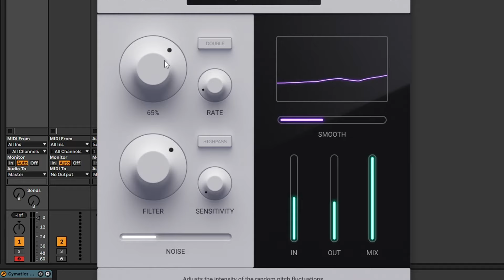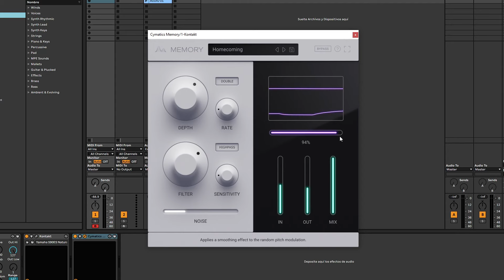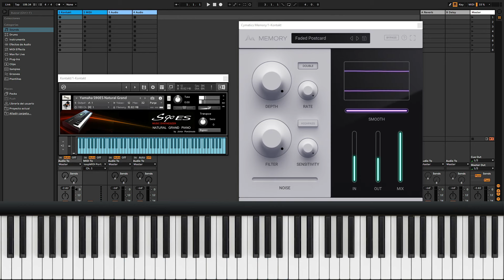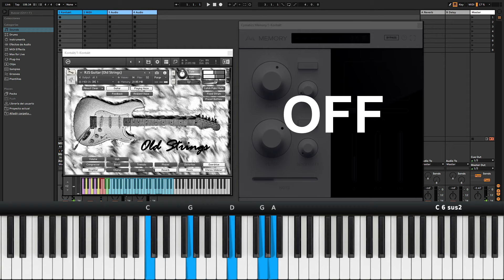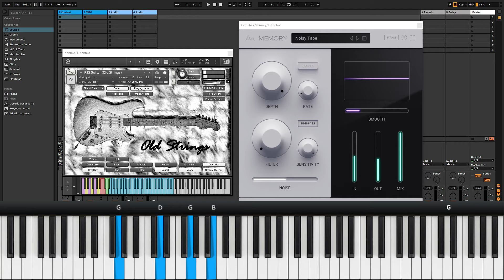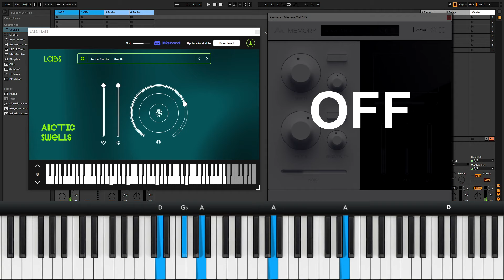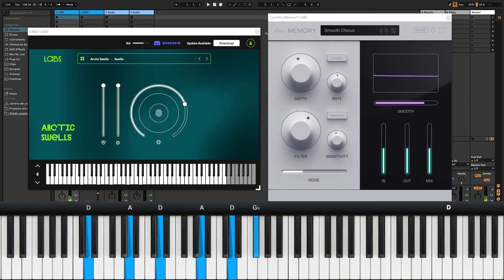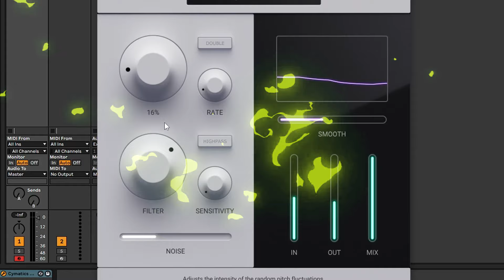Éste Plugin REVOLUCIONÓ Mi Sonido 🔥🎹 MEMORY de Cymatics ¡GRATIS!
En este video vamos a revisar un Plugin gratuito de la empresa Cymatics, un plugin con efecto vintage, facil de usar y de gran calidad. En éste video vamos a aprender cómo se usa, y también vamos a escuchar multiples demos tocando en vivo, incluso en combinación con el reverb valhalla supermassive, un pad de LABS y el Piano Yamaha S90.

00:00  Memory de Cymatics
00:46  Cómo usar Memory de Cymatics
02:24  Memory + Piano
03:56  Memory + Guitarra  eléctrica
06:57  Memory + Valhalla Supermassive
07:38  Memory + LABS
08:32  Combinación